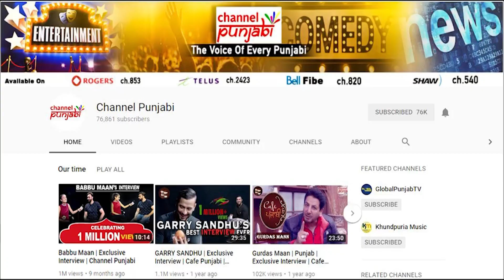Sikander Singh Maluka ਸਮੇਤ ਅਕਾਲੀਆਂ ਵੱਲੋਂ ਕੁੜੀਆਂ ਦੇ ਚਪੇੜਾਂ ਦਾ ਮੁੱਦਾ ਗਰਮਾਇਆ ! || HGP